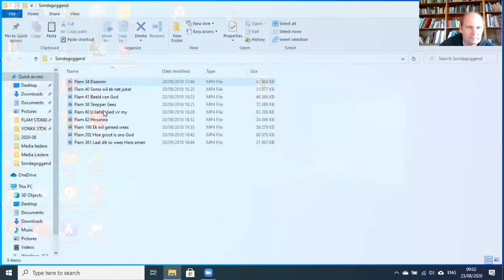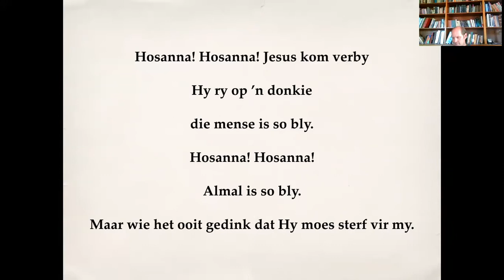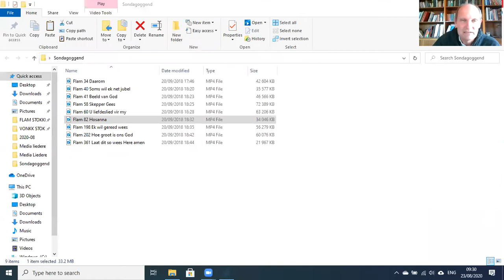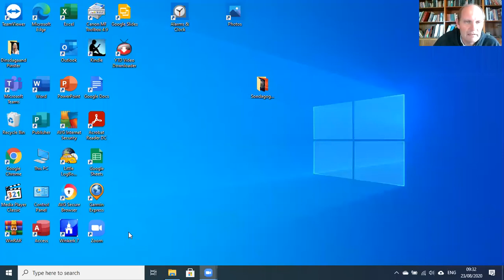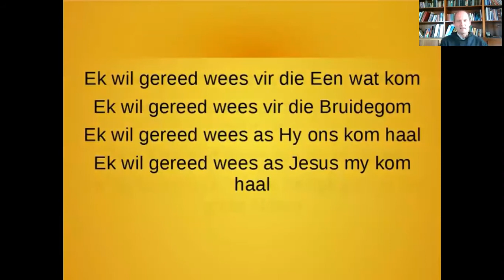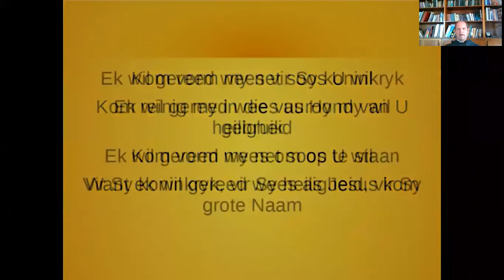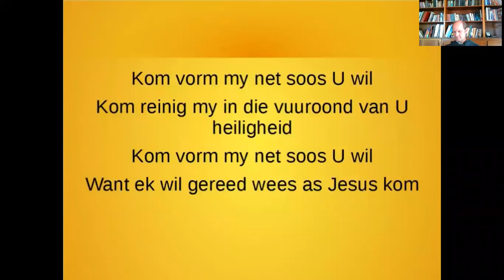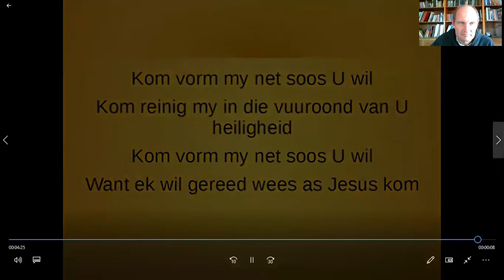Sherwood Erediens 23/08/2020